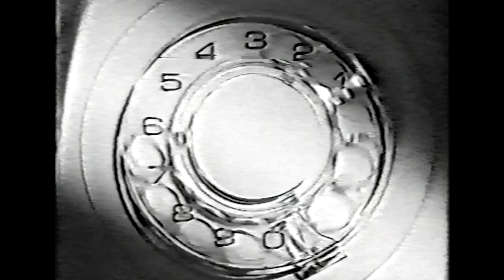Brenton Will - Crimestoppers tv show & Dial A Dinos Pizza advert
with Jacqui Linke